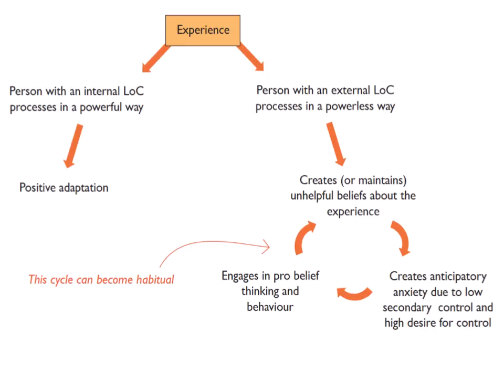Emetophobia Support: How do we create phobias and anxieties?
In this video, Rob explains how we create fears and phobias and how we can 'uncreate' them.